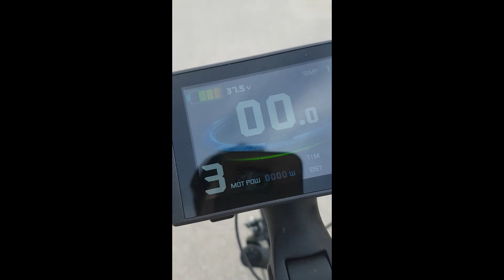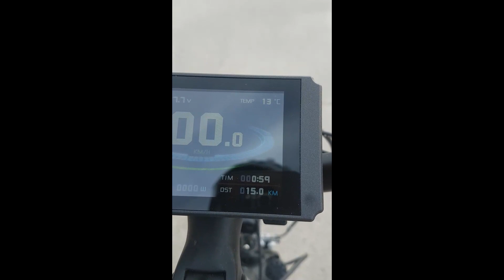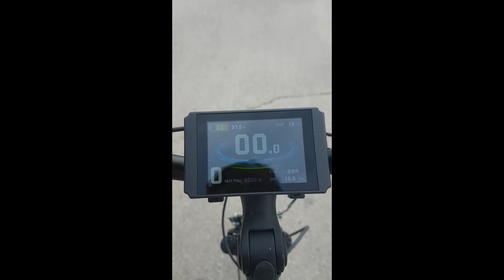Årets første sykkeltur, og dette også med det nye el-sykkel kittet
Ja da ble jeg ferdig med el-sykkel konverteringen, og kunne testet dette på årets første sykkeltur. Ja og det fungerte som det skal, utrolig enkelt i bakkene for oss med lungeproblemer.